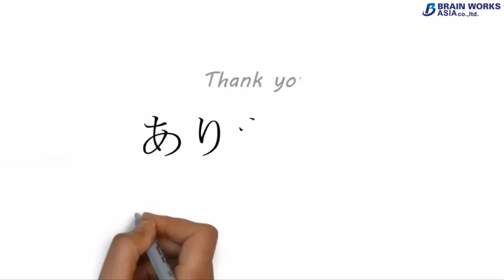Southwest Vietnam's Dried Sausage - Lạp xưởng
Lạp xưởng có rất nhiều loại như lạp xưởng heo, lạp xưởng tôm, hay tung lò mò của người Chăm (dùng thịt bò),.
Nếu một lần có dịp ghé miền Tây các bạn ghé ăn lạp xưởng khìa nước dừa và dưa món, mặn mòi, ngọt thanh nước dừa, chua chua giòn giòn của dưa món, làm khách phương xa khó mà quên được.